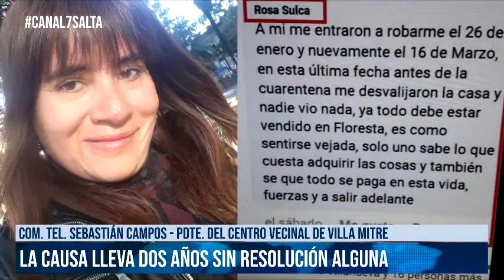SALTA - Vecinos recordaron a Rosa Sulca a dos años de su crimen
Sebastián Campos - pdte. del Centro vecinal de Villa Mitre